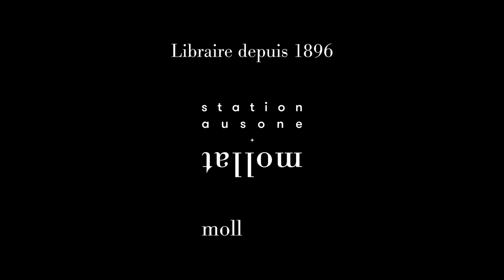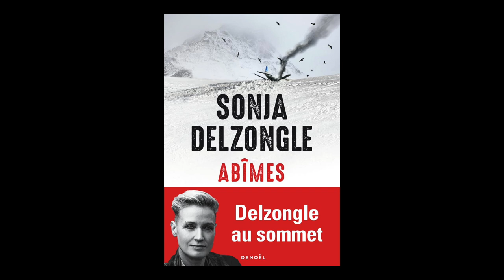Sonja Delzongle - Abîmes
À l'occasion de la 18ème édition du festival "Quais du Polar" à Lyon, Sonja Delzongle vous présente son ouvrage "Abîmes " aux éditions Denoël.